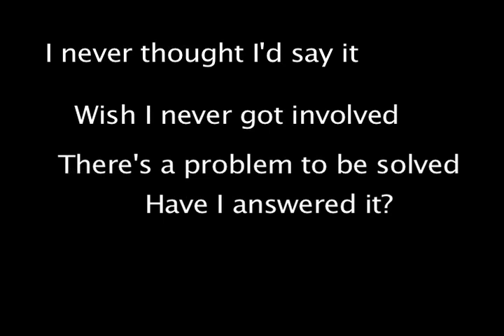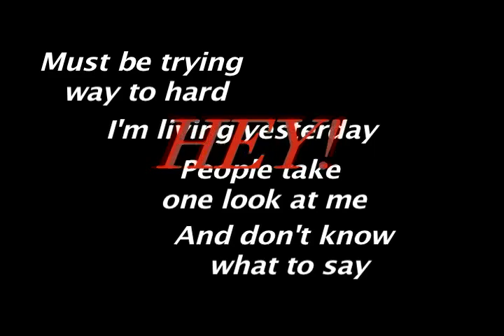Hey Hey Hey - Jeff Landrock